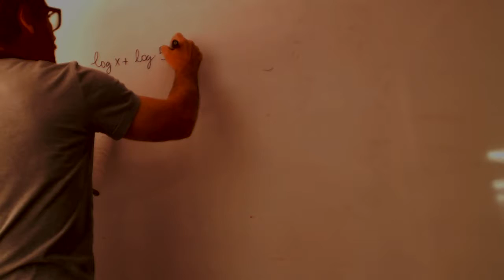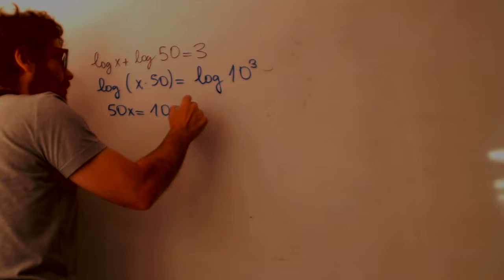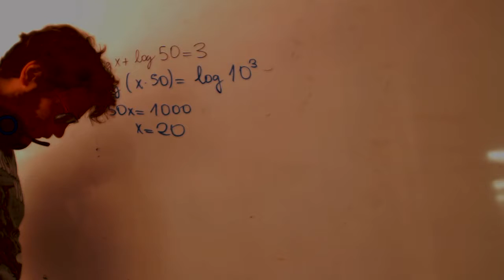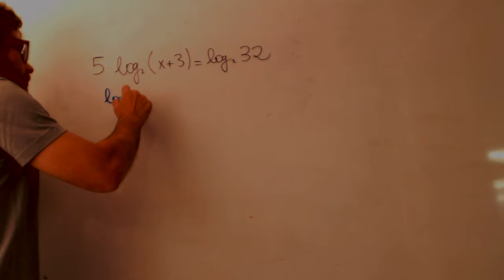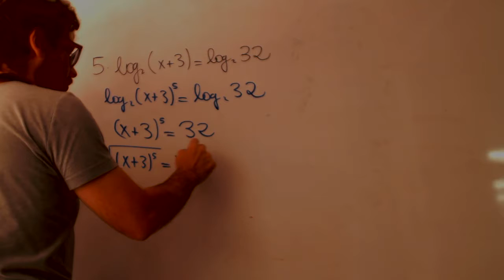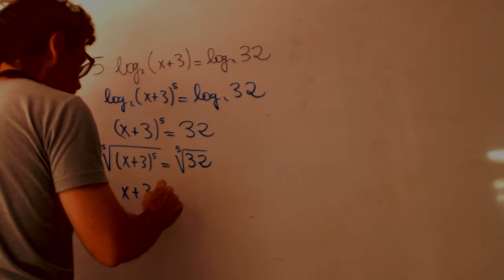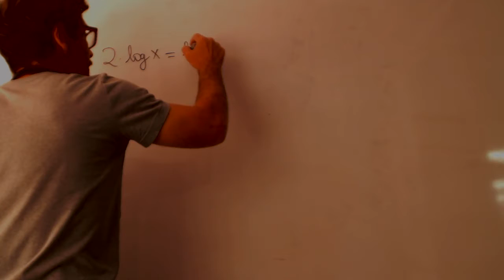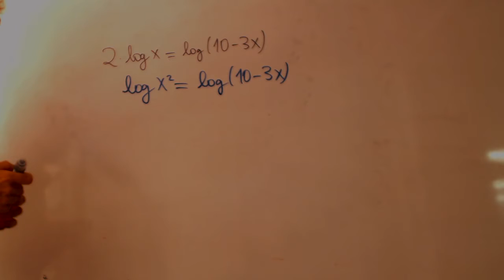Ecuaciones logarítmicas Matematicas 1 Bachillerato Academia Usero Estepona